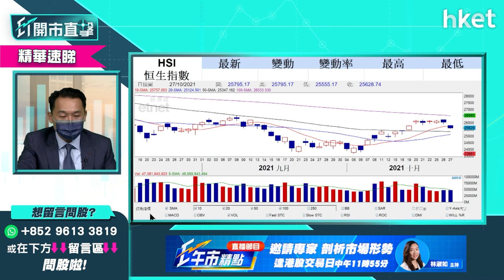【ET開市直擊】（精華）港股走勢 溫傑列出5大關注你要知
港股期指結算日，恒生指數早段偏軟。港股走勢如何？光大新鴻基財富管理策略師溫傑（比比）列出5大關注，立即點擊收看／收聽。